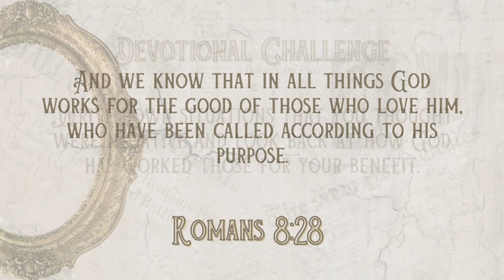Week 1 | In His Image | Jason Boyd